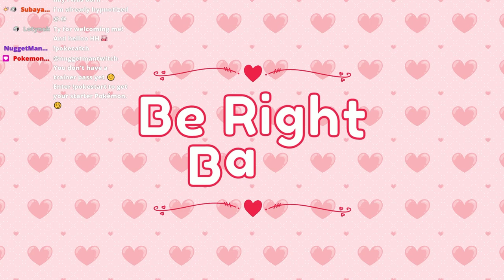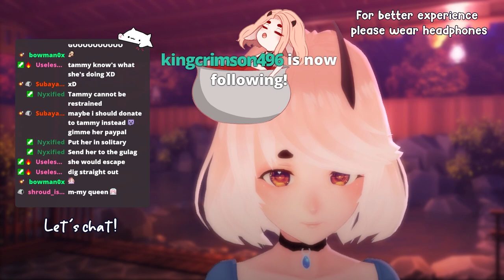ASMR 3DIO | Relaxing hangout with a demon (whispering, brushing, humming) 🌊 | Stream VOD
Hey, would you like to relax? Then I ve got a perfect solution for you! Spend a comfy evening with me~ This video includes a lot of personal attention and various comfy triggers, I hope you can enjoy them!  Good night ♡

This is a recording of one of my streams from Twitch! If you would like to see it happen live and interact with me follow me on there (◕‿◕✿)
I currently stream ASMR on Wednesdays and Fridays around 7pm GMT~